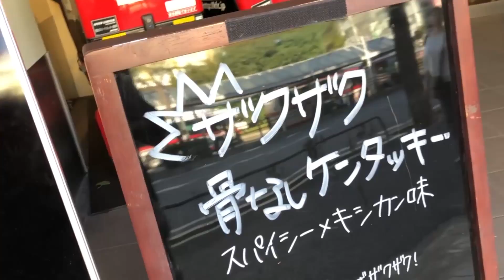ヤバ旨と噂のケンタッキーの新チキン食べてみた！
小腹が空いたので、
ザクザク骨なしケンタッキー スパイシーメキシカン味を！

☆楽曲提供
【Asylum audio】さま